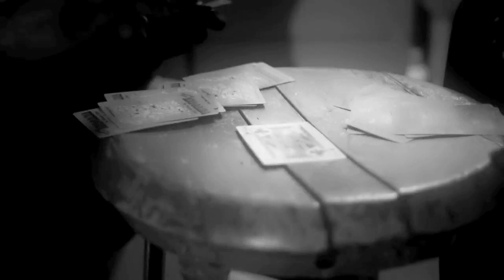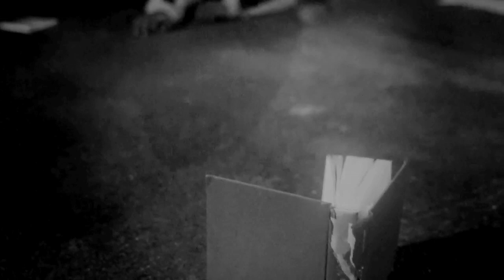Uptown XO - "OCCUPY DC" (Official Music Video)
Another beautiful visual from Uptown XO shot and directed by Ralph Lorenzo from the clctv . This is an important visual that reflects what XO stands for as an mc. "Occupy DC" will be on the upcoming mixtape and was based of the Occupy movement going on earlier in 2012.  The video asks viewers to imagine a universe where knowledge is truly dangerous.  It's a good glimpse of what's in store for XO fans.

Look for the upcoming mixtape "The Color Grey" (October 1st) and the new album "Colour de Grey" on Mello Music Group this winter!

Mello Music Group & Affiliates: Gensu Dean, Oddisee, Apollo Brown, yU, Diamond District, The Left, Trek Life, Georgia Anne Muldrow, Dudley Perkins, Quelle Chris, Sareem Poems, Stik Figa, J Bizness, Sean Born, Uptown XO, Boog Brown, DJ Soko, Journalist 103, Has-Lo, Hassaan Mackey, OC of DITC, 7evenThirty, Substantial, The Black Opera, Audible Doctor, Magestik Legend, Planet Asia, Duke Westlake, Def Dee, Castle, Red Pill, Verbal Kent, 14KT, illMind, Kenn Starr, Finale, L'Orange, Slimkat78.